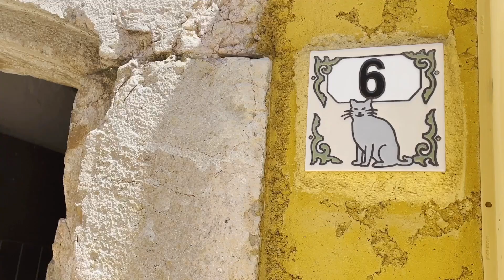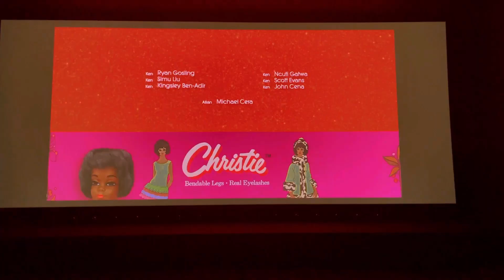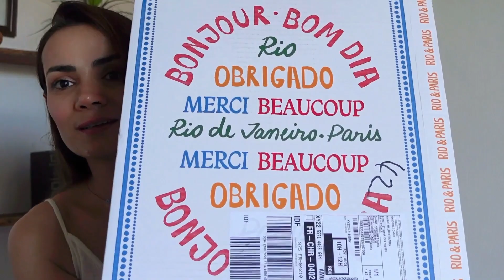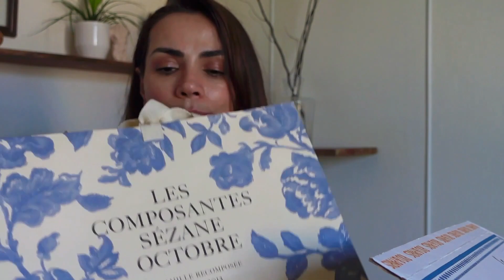Parisian summer days and 3 days getaway to south of France, what i bought & did in south of France?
Dear friends ❤

I hope you've been having an excellent day or evening so far. Kindly accept my sincere apologies for the delayed Vlog if you've been waiting for it. BUt, I made this vlog a little longer so that you can enjoy it a little longer.

Also, as a reminder you can watch this video in French or Turkish if you like to, and for this all you need to do is to click on the Playlist of my channel and choose the Vlog in your language preference.

Kindly, don't be shy and introduce yourself in the comment section below and share with me your feedback regarding my vlogs because your opinion does matter to me since you chose to spend some time with me on this channel . You can even let me know what you would like to see next.

Meanwhile, have a wonderful day !
Sincerely,
Juliette P.